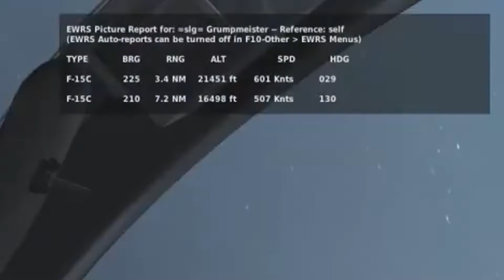Fun TTI Rampage | DCS 2.5 | Through the Inferno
A little something quick to get some creativity going. For those of you waiting for Holy Fire Mission 1, sorry. Been having some writer block going on amongst other things, but I swear it'll be top tier quality when it it finished!™